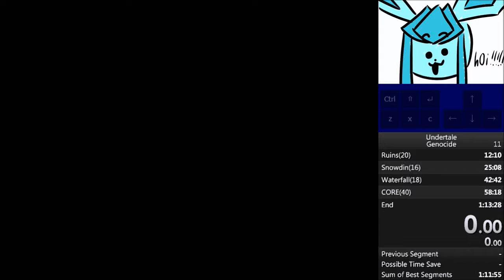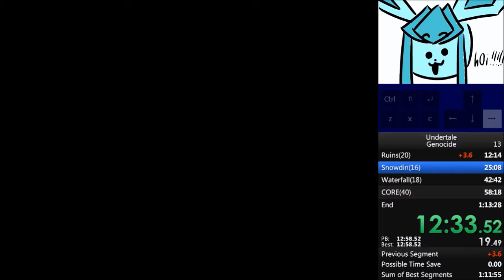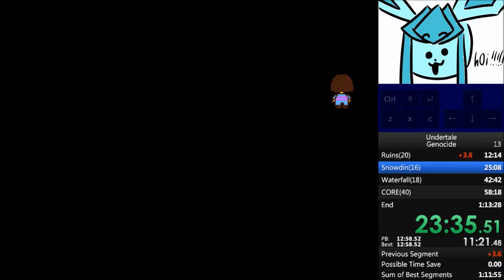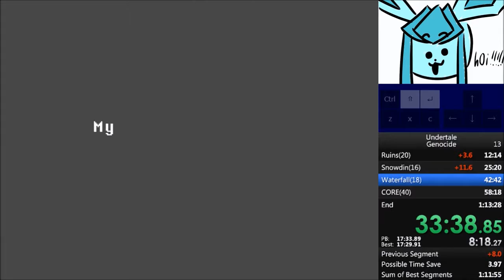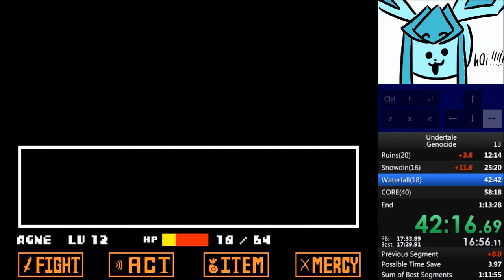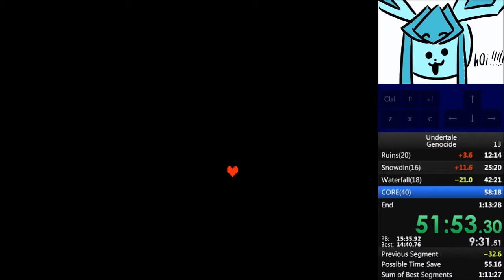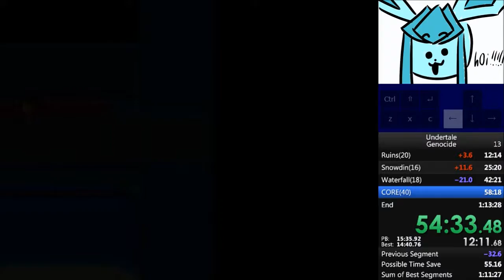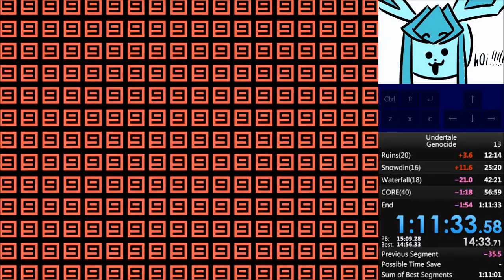Undertale Genocide speedrun 1:11:33